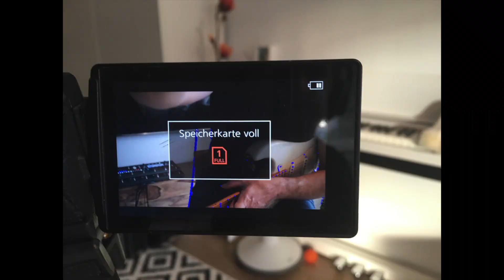CLEAN and DRIVE tones with only guitar volume - KEMPER STAGE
Fender Eric Johnson Stratocaster
Kemper Stage directly recorded via S/PDIF
Profile based on Morgan AC20

As still a big fan of tube amps, I aso like the Kemper more and more.

arno unterlass, 2019